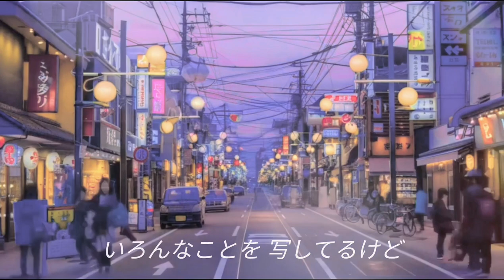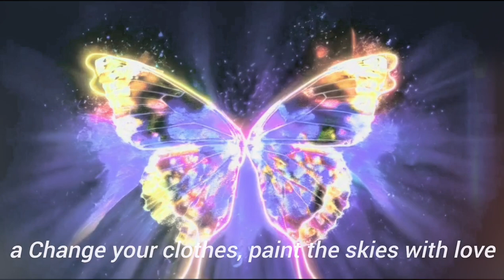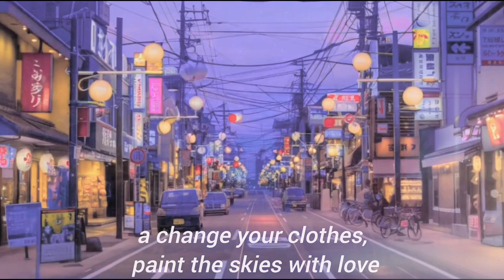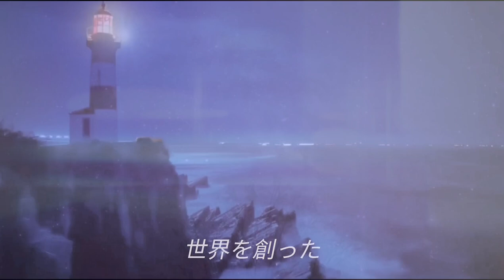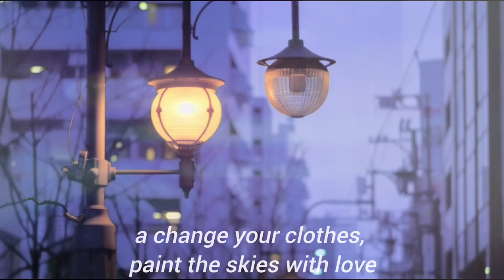Change your clothes[オリジナル曲]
こんにちは、Takumiです。

この曲「Change Your Clothes」は、心の中にある世界を映し出す力をテーマにしています。私たちは日々の中で、心の持ちようで景色を自由に変えることができます。服を着替えるように、心の中で愛の色を取り入れて、希望と夢に満ちた世界を描いてほしいという願いを込めました。

忙しい日々の中で、少しの時間でも構いませんので、ぜひ聴いてみてください。あなたの心に少しでも温かさと希望を届けられたら嬉しいです。

愛と感謝を込めて。
Takumi

もし気に入っていただけたら、いいねやコメントをお願いします！

change your clothes
作詞/作曲/編曲 Takumi

ここにいたよね ずっといたよね
いろんなことを 映してるけど

ここは全ての 始まりだったね
変わらないまま いつものままで

見つめる瞳が未来を描く
Your heart reflects the world
Oh Yeah

Change your clothes, paint the skies with love
服を着替えて 景色を着替えて
Create a world of dreams from above
愛の絵の具で 景色を描こう

優しくなれる この場所は
誓いの足元 愛もいっぱい

時の流れが希望を運ぶ

希望の光に照らされ
愛の光で世界を創った
As it has been, as it has always been,
Oh Yeah

愛の絵の具で 景色を描こう　Oh Yeah.